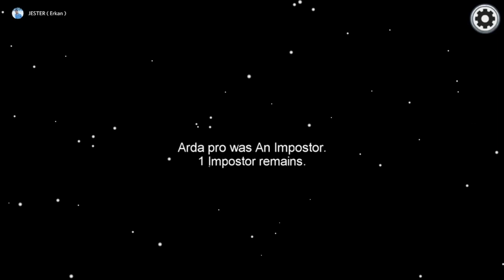AMONG US FUNNY MOMENTS 🤣😂ÇOK KOMİK MONTAJ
Hello everyone, the reason I'm opening this channel is
to make you have a pleasant time, to entertain and make you laugh.
I've been playing Pubg Mobile for a year.
 I'm playing through emulator.
Support us to achieve our goal.
Herkese merhaba ben  Erkan Karahan 27 yaşındayım bekarım İzmir de yaşıyorum harita teknikeriyim ama sağlık sorunlarından dolayı işimi bırakmak zorunda kaldım ve youtube başlama kararı aldım

Amacım sizleri güldürüp eğlendirmek ve keyifli vakit geçirmenizi sağlamak.Kendimce  emülatörden  PUBG MOBILE  oynuyorum ve komik montaj troll yapmaya çalışıyorum.Normalde her dilden insana ulaşmak için ingilizce montaj yapıyorum ama arada bir türkçe montaj yapmanın güzel olacağını düşünüyorum.

Sizi seviyorum. Keyifli seyirler .Allah a emanet olun